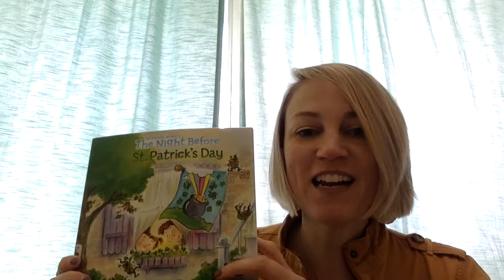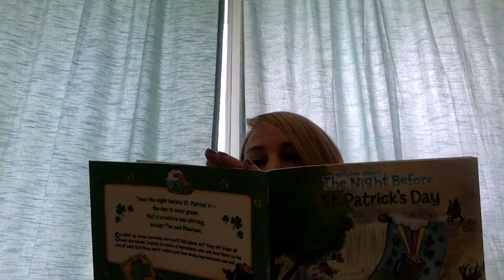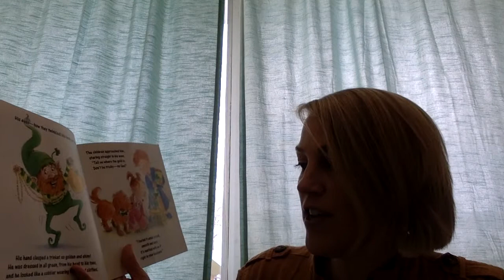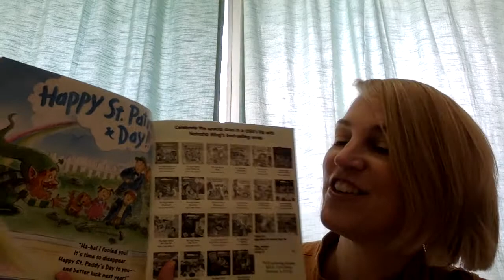The Night Before St Patrick's Day by Natasha Wing